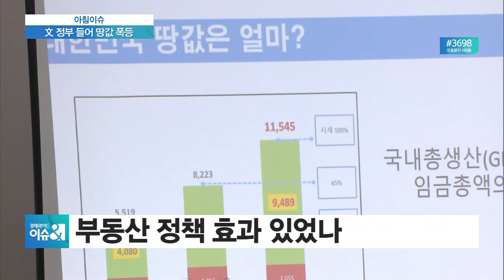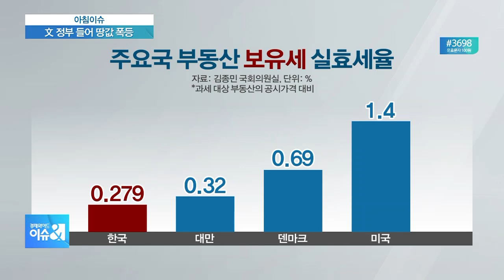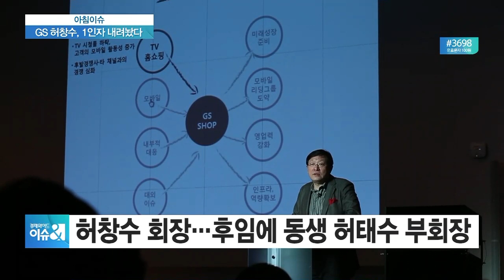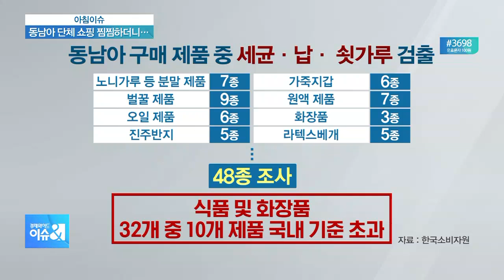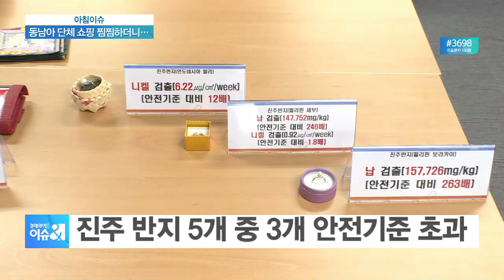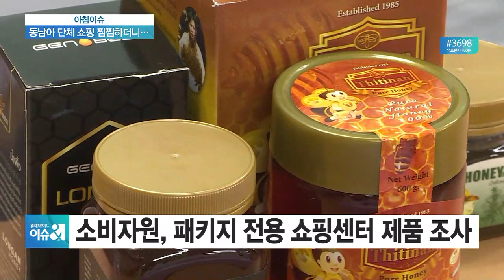[아침이슈] 서울땅값 1000조원 껑충…문제는 부동산정책?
■ 경제와이드 이슈& '아침이슈' - 서지용 상명대 경영학부 교수, 엄태섭 법무법인 오킴스 변호사

최근 들썩이고 있는 아파트값뿐만 아니라 땅값도 크게 오르고 있는 것으로 나타났습니다. 경실련이 지난 40년 동안 우리 국토의 땅값 상승세를 분석한 결과, 문재인 정부 들어 전국 민간 소유 땅값이 2000조원이나 올랐다는 분석이 나왔습니다.

한편, GS그룹이 출범하고 15년만에 총수가 교체된다는 소식, 어제(3일) 많은 분들의 관심을 끈 뉴스였는데요. 새로운 리더와 변화하는 환경에 대응해야 한다며 허창수 회장이 공식적으로 퇴임 의사를 밝혔습니다. 관련한 소식, 다양하게 짚어보겠습니다.

◇이슈앤 (월~금 오전 8시~10시)
◇출연: 서지용 상명대 경영학부 교수,
              엄태섭 법무법인 오킴스 변호사